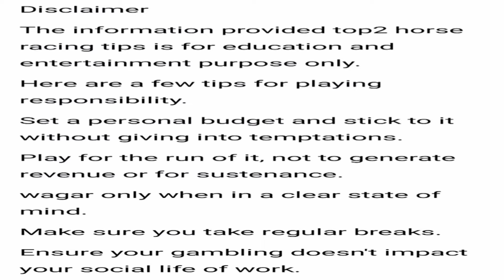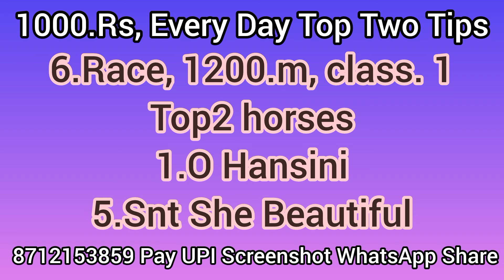BANGALORE RACE TIPS | SATURDAY 13/07/24 | 1.Race, 1200.m, (1.30, Pm)